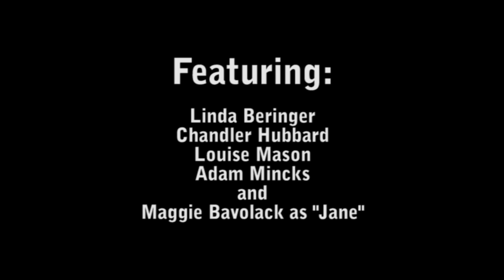TheatreLAB Presents: SEE JANE QUIT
SEE JANE QUIT
By Beth Kander
Directed by Melissa Rayford

December 5-15*
*December 5, 6, 9, 13, & 14 at 8pm
**December 15 at 4pm
at RVA Event Space
0 East 4th Street, RVA 23224

See Jane Quit is an addictive new comedy about a young woman attempting to stop smoking. Jane's loved ones have hoped she'd kick the habit, so when she announces that she's quitting "for real," they're supportive. In fact, they're a little too supportive. Each has a problem - from a looming divorce to a sexual crisis - and nobody wants to bring Jane any news that might lead her to quit quitting. With all these secrets floating around, who would suspect that Jane is keeping the biggest secret of all?

CAST-
Jane. Maggie Bavolack
Diane. Emma Mason
Charles. Chandler Hubbard
James. Adam Mincks
Bessie. Linda Beringer

Announcer. Donna Marie Miller

Stage Manager: Chelsea Burke
Production Manager: Theresa Mantiply
Original Music: Greg Elingburg

Pre-sale tickets are available now:
Regular - $20
Senior (65+) - $15
Student - $15

Tickets at the door:
Regular - $25
Senior (65+) - $20
Student - $15

Promotional Videography by Annie Colpitts

See Jane Quit is produced through special arrangement with
Steele Spring Theatrical Licensing.